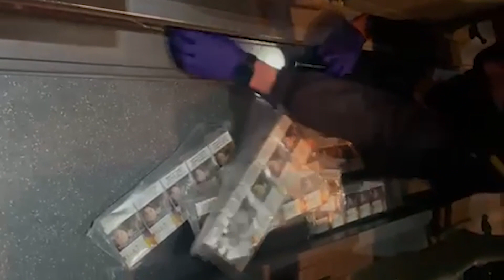Țigări tăinuite într-un autocar de pe ruta Chișinău-Cluj Napoca, depistate de vameși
Angajații vamali de la Leușeni, asistați de câinele specializat al Vămii – Jimmy, au contracarat o nouă tentativă de scoatere ilegală din țară a țigărilor. Bunurile erau tăinuite în locuri special amenajate din podeaua unui autocar ce efectua cursa regulată Chișinău – Cluj Napoca (România).